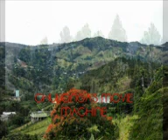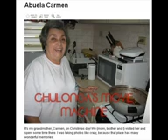Musica Jibara Odilio Gonzalez Dulce Madre Mia Aguinaldo YouTube